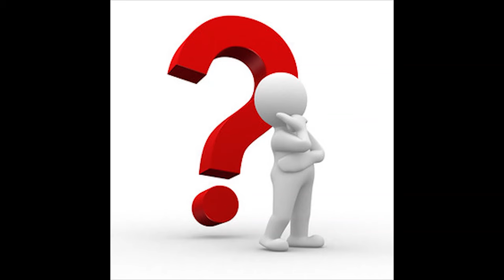SHORTHAND BASICS IN TAMIL | STENO COURSE BASICS AND DURATION